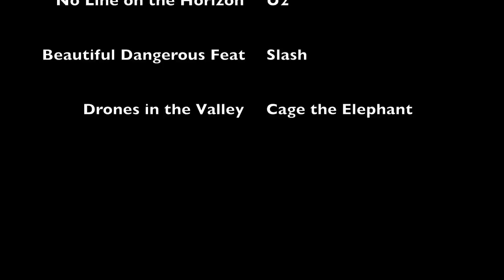Kyburz SF American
Think Flow presents the Kyburz section of the SF American river, April 27, 2013: 550cfs
This section of river always intrigued me, even when I was a little kid riding in my parents car headed to Tahoe. Whether a trickle covered in mounds of snow, or a raging torrent, it was hard to draw my gaze from it on those trips.
We got on it at lower than usually suggested flows. Even with the low water, it was still a great run and was topped off by amazing weather. With longer or shorter runs possible, this is a great trip. I am looking forward to more water and another trip soon.
A wet life is a good life...Think Flow